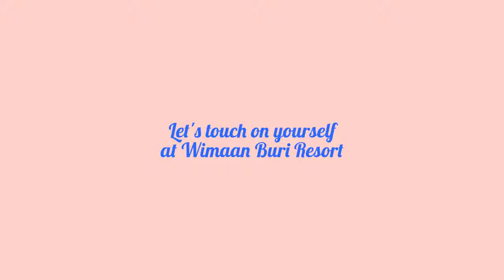Wimaan Buri Resort Koh Samui Thailand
222 Moo 6, BoPhud, Koh Samui, Surat Thani 84320